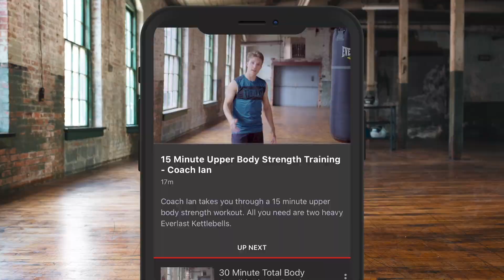'BULLIES ON SOCIAL MEDIA DON'T HAVE THE COURAGE' -RICHARD RIAKPORHE REACTS TO AJ ALTERCATION /TURCHI